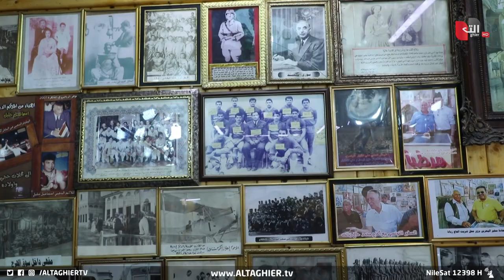العراق يفجع بانهيار مسرح غنت عليه أم كلثوم في شارع الرشيد | تقرير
استياءٌ وانتقاد واسع في صفوف العراقيين بعد انهيار جزءٍ من مسرحِ ماجستيك العراقي في شارع الرشيد والذي يسجل تاريخا حافلا في بدايات القرن الماضي سيما بغناء كوكب الشرق السيدة أم كلثوم على خشبته ..
موقع قناة التغيير الفضائية  الالكتروني